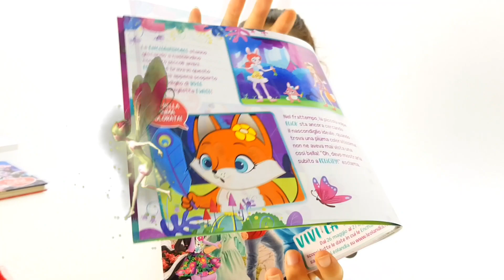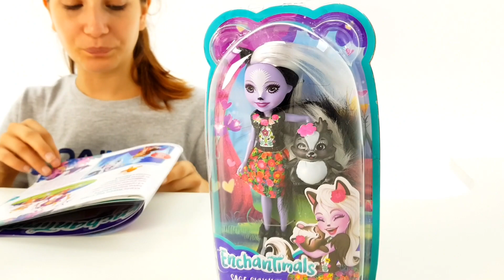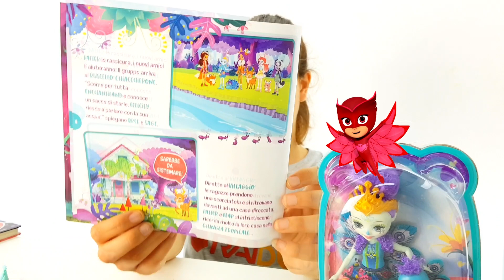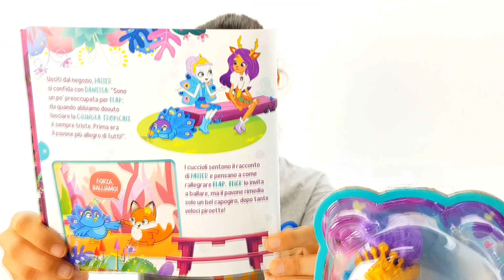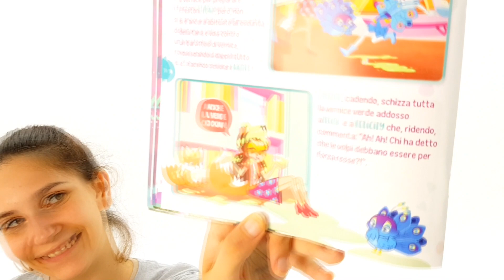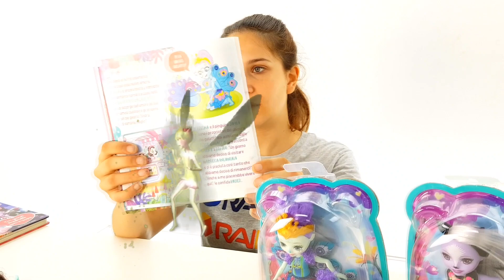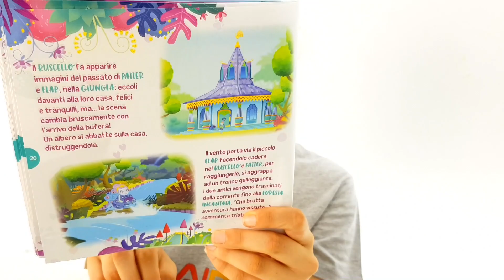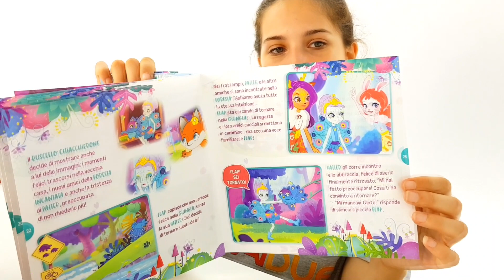AMICHE PER SEMPRE ENCHANTIMALS: bamboline, libri, storie e tanto altro!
Tante sorprese magiche da scoprire nell'universo incantato di Enchantiland: agira le pagine e conosci le Enchantimals, fanfastiche ragazze custodi della Foresta Incantata e i loro amici cuccioli!